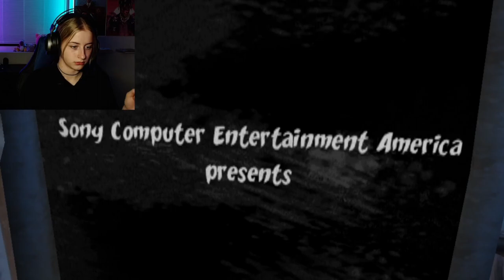Let's Play Jak 2! - Part 1 | PS2 GAMES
The webcam is in the way for a lot of scenes. I will make it smaller next time.